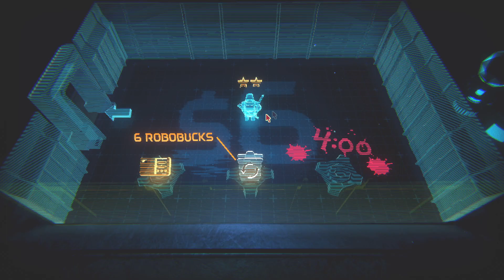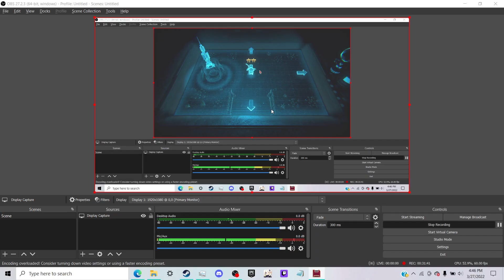I Make The Rules Now (Inscryption Part 17)